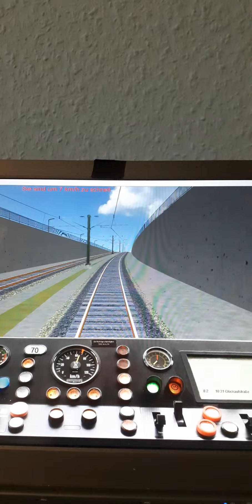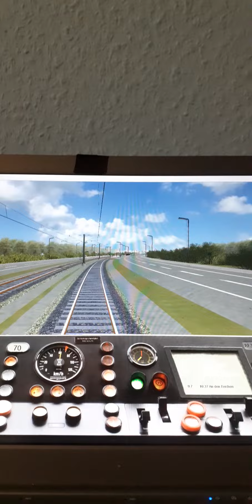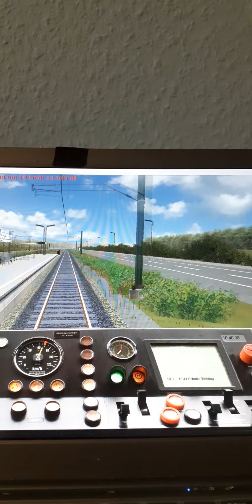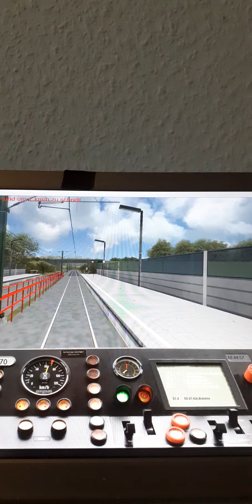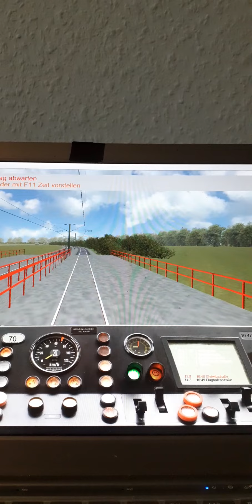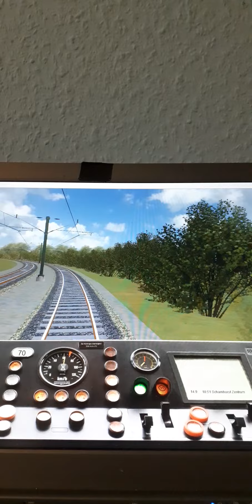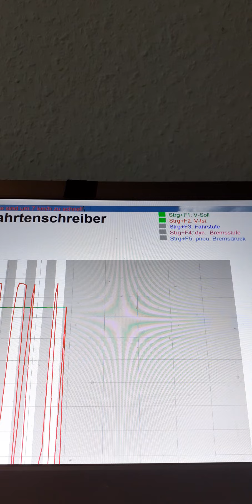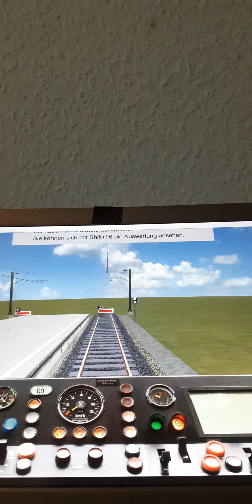Die weier Fahrt mit der U42 von Do Hombruch nach Do Grevel